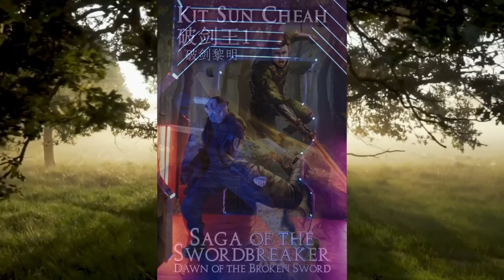The Pulp Review - Dawn of the Broken Sword by Kit Sun Cheah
In our second episode, I bring you a fun and extremely competent science-fantasy cultivation novel. It was the first book in Periapsis Press's Summer Indie Spotlight, but I've only just begun on videos, so I figured why not rewind and get it on YousTube!

Saga of the Swordbreaker book 1, Dawn of the Broken Sword